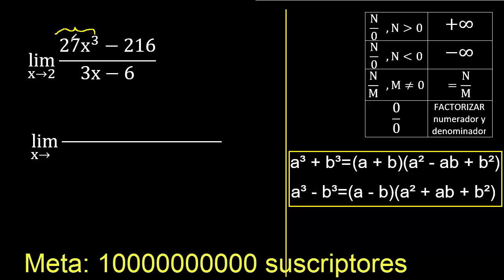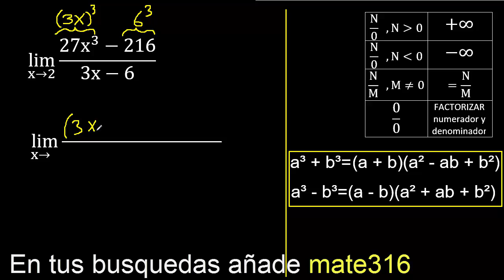Limite de (27x^3-216)/(3x-6) caso 0/0 . lim de funciones algebraicas con exponente 3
LIMITES CASO 0/0
LIMITES ALGEBRAICOS
limites factorizando limite casos